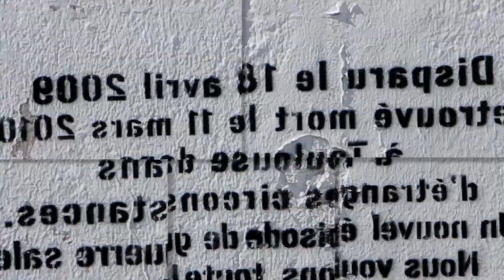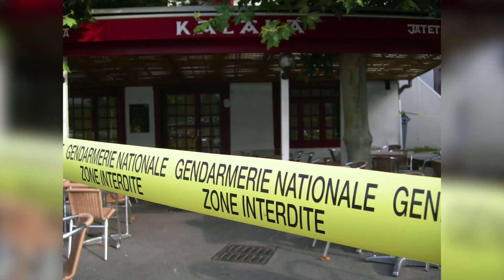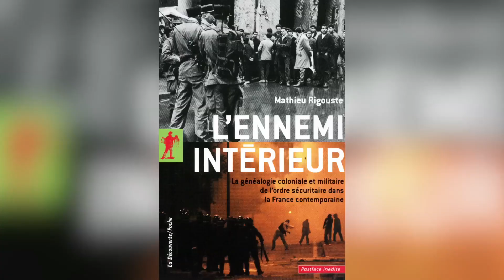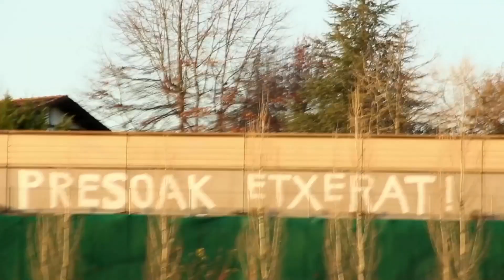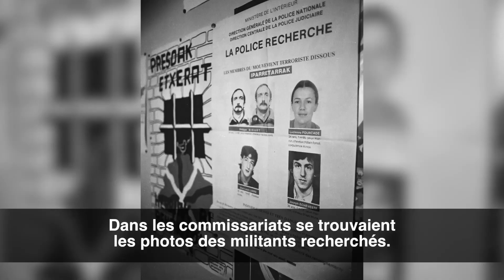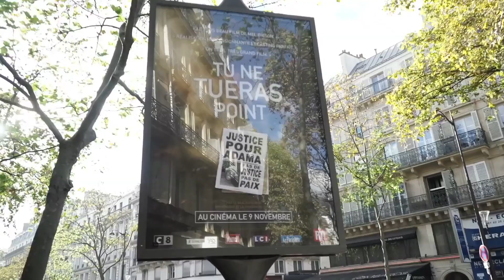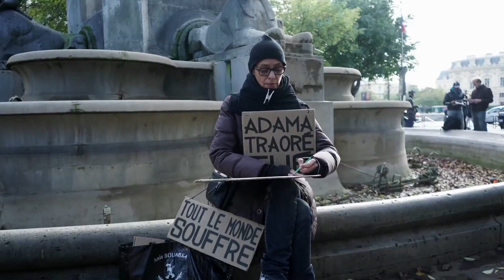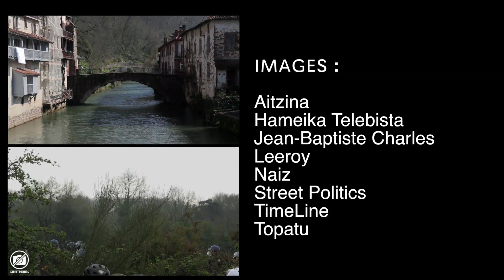[DOCU] Mugetatik'at - Au-delà des frontières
Documentaire traitant des violences policières en Pays Basque et en France.
ZAD de Notre-Dame-Des-Landes, quartiers populaires, Loi Travail, mouvements des Gilets Jaunes...
À chaque contestation, sa répression.
Conférences filmées au Baionako Zizpa Gaztetxea en octobre 2017.
Le film a été projeté pour la première fois lors du Festival Intergalactique de l'Image Alternative, à Brest, organisé par l'association Canal Tizef.

Mis à jour 27 janvier 2019

Avec Assa traoré, Mathieu Rigouste, Gabi Mouesca